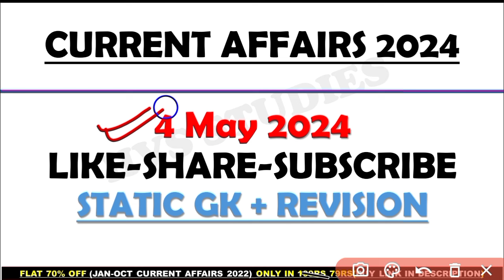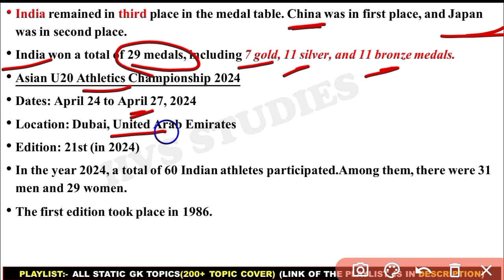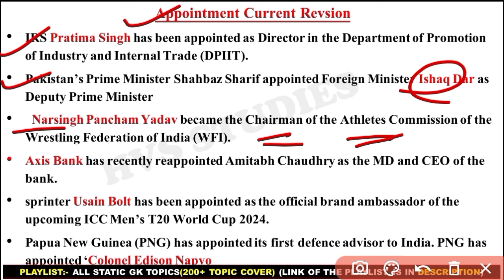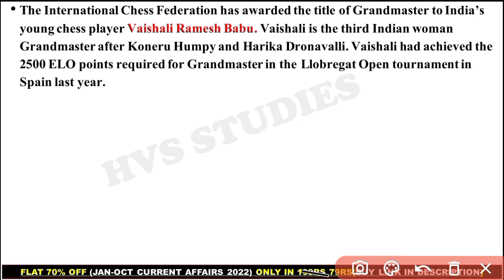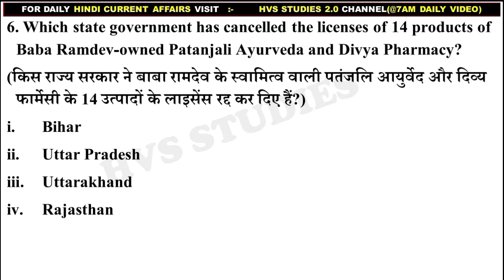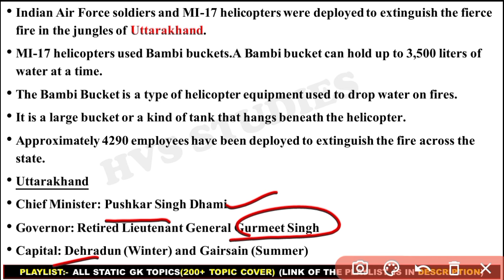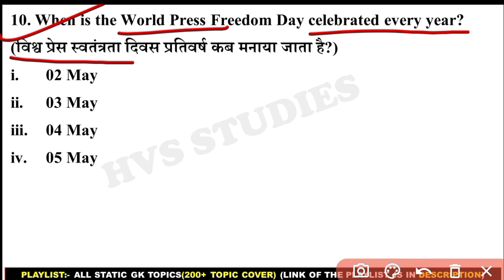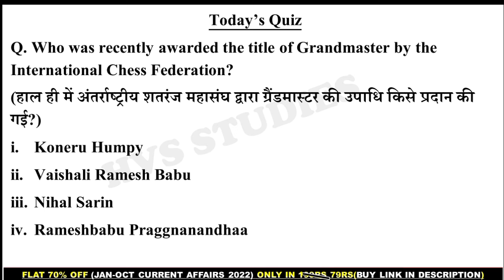04 May 2024 Current Affairs Questions | Daily Current Affairs | HVS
04 May 2024 Current Affairs Questions | Daily Current Affairs | Current Affairs 2024 May | HVS |

                        *EBOOK'S-*
*JAN 2023 - AUGUST 2023 CA EBOOK:-*
(with Full Explanation in each Ques)
*October 2022 - April 2023 CA Ebook:-*
*STATIC TOPICWISE EBOOK 2023:-*
*JAN 2022 - OCTOBER 2022 CA EBOOK:-*
*SSC CGL DEC 2022 EBOOK:-*
*OCT 2021 - MAR 2022 CA EBOOK:-*

*VIDEOS*
Books and Authors (150+ books)

04 May current affairs
04 May month current affairs 2024
04 May current affairs 2024
04 May 2024 Current Affairs | India & World Current Affairs | Current Affairs 2024 by Hvs Studies